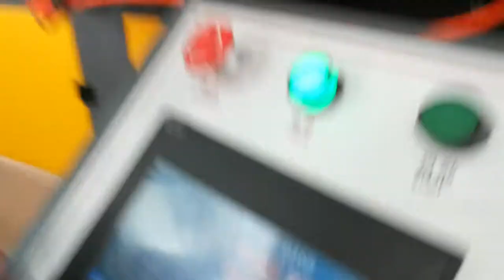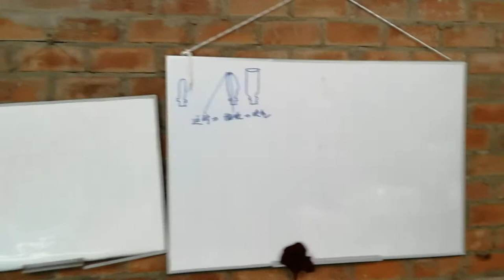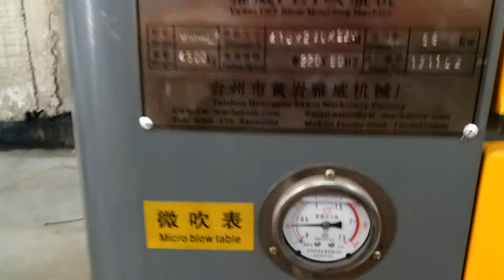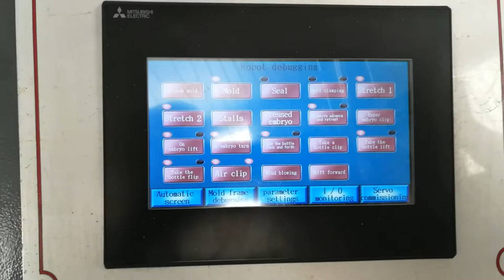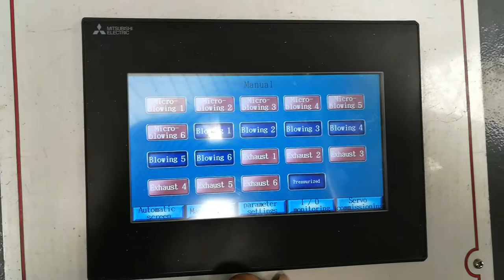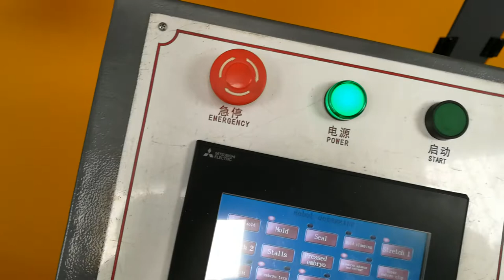6-cavity 6348BPH YW-L6 Fully Automatic PET Blow Moulding Machine